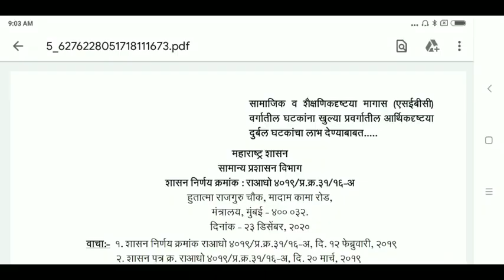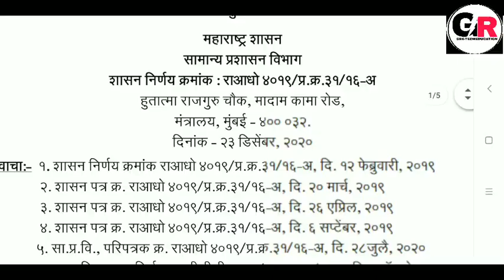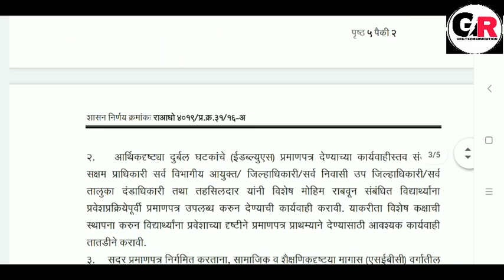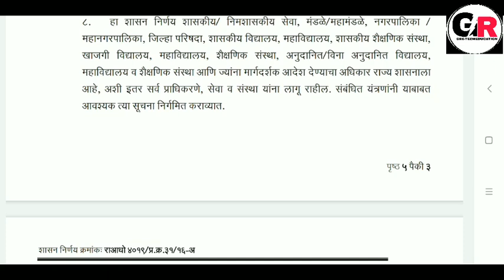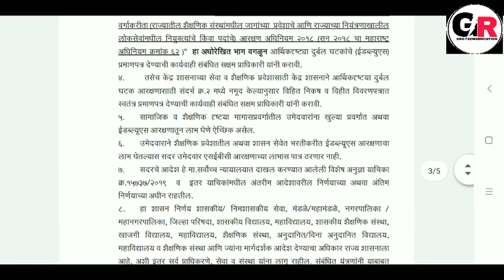मराठा आरक्षण नवीन GR || Maratha Reservation New Update 23 November 2020 || SEBE Reservation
GR Link.